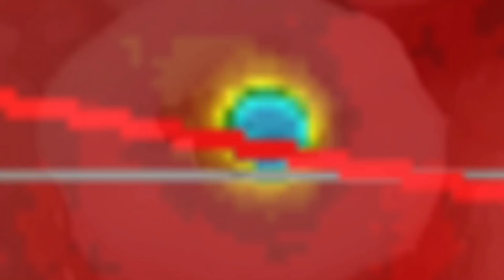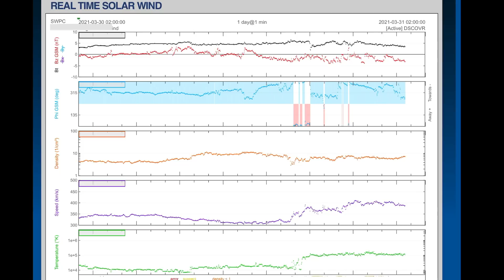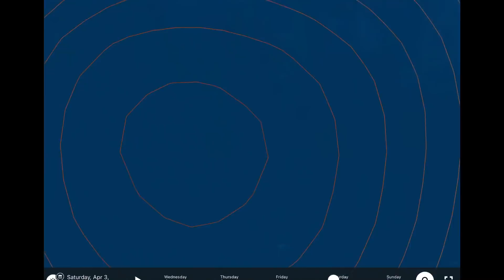Earthquake SWARMS Mauna Loa, California, Mina, Mammoth / U.K. STORM WARNING / Plasma Filaments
March 30, 2021
Earthquake Swarms California, MaunaLoa, Mina, Mammoth / U.K. STORM WARNING / Plasma Filaments. Also some reports of Yellowstone rising... @MaryGreeley54 Possible Mauna Loa Volcano eruption? Stay aware and Prepared.
5 Day not so normal World Weather forecast Plus a look at OUR sun for today.
The Morning D.E.W. Store